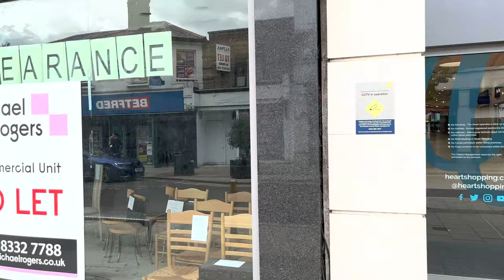A Walk Down Walton-on-Thames High Street from Walton Marina, Surrey, UK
While we were out and about filming in Elmbridge we popped over to Walton-on-Thames to have a look at their high street. We couldn't get that close to the Thames and not take a look so we start this walk on the bank of the Thames at Walton Marina before heading into town and taking a walk along the high street to the war memorial. Interestingly there was an automated traffic survey going on at the time so I may remix this video into a short some time soon. See if you can spot the cameras in the video.

Filmed 9th July 2023, afternoon.

== Chapters ==
00:00 River Thames & Walton Marina
02:20 River Mount
03:55 Castle Street
08:00 High Street
11:30 War Memorials

== Credits ==
4K Icon by Vecteezy.com
Speaker Icon by FreePik